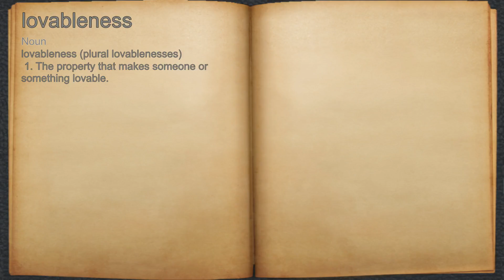What does lovableness mean?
A spoken definition of lovableness.

Intro Sound:
Typewriter - Tamskp